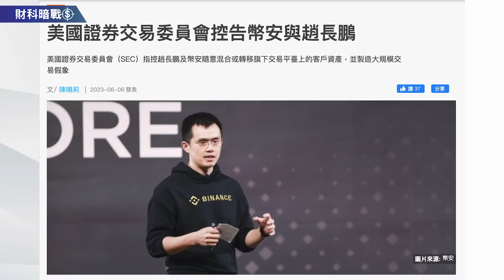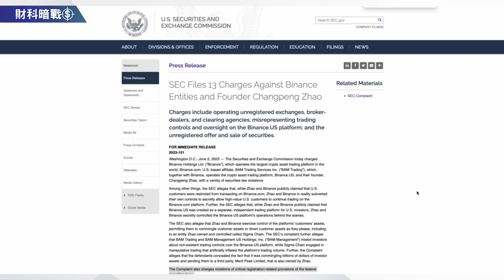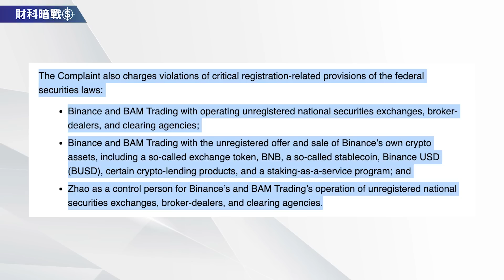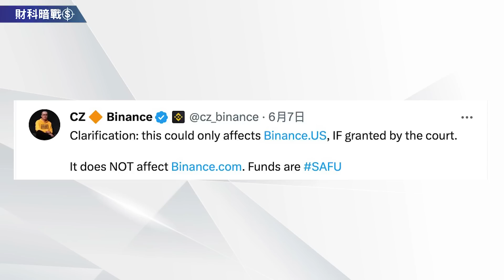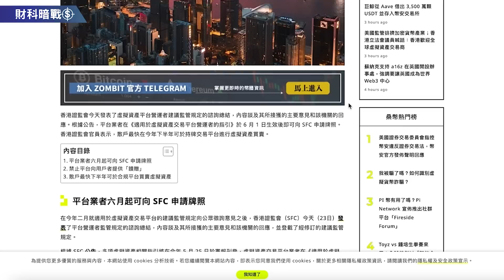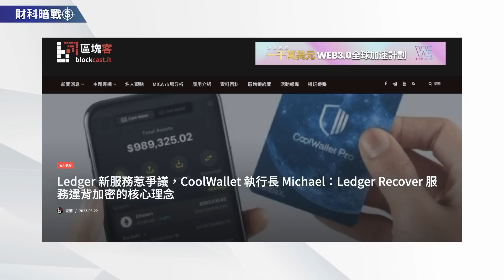【財科暗戰】SEC vs 幣安三大你必須要知道的重點！（按CC看中文字幕）章濤丨binance丨bitcoin丨趙長鵬丨監管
今集集中分析SEC控告趙長鵬、幣安帶來的種種影響，控告內容主要是操控幣價、挪用客戶資金和在美國經營一些未經註冊的業務和發行證券。雖然這件事發展到今天仍然是民事訴訟，但在強悍的監管的情況下，會不會誘發幣圈的「終極一跌」呢？

節目內容：
00:00 短片簡介
01:04 SEC控告的是Binance.us和趙長鵬本人
02:07 第一點 挪用客戶資金
03:23 第二點 操控幣價
06:13 第三點 在美國出售一些未經註冊的證券
11:09 這件事會對世界潮流造成三大影響：1. 美元霸權衰落之下的一種掙扎
14:09 2. 大部分曾經ICO集資過的項目將會被迫下架？
14:58 6月1日起香港SFC的新規例帶來的影響
16:48 3. 利益切割不清楚存在的風險
18:06 我的錢放在幣安裡面還安不安全？
18:58 冷錢包出事了嗎？
19:35 結尾